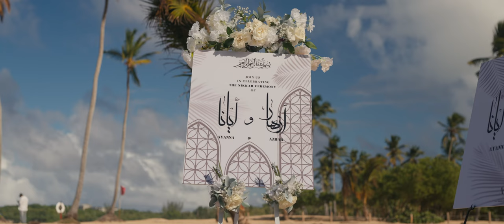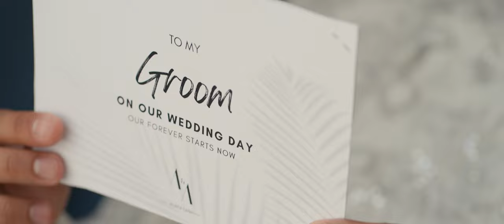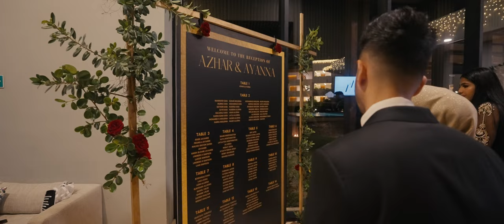Azhar & Ayana Indian Wedding at Dreams Macao Beach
Wedding in Punta Cana. Destination weddings in the Dominican Republic.  Dreams Macao Beach, Punta Cana.  Wedding videos by Antonina Yurieva Photography